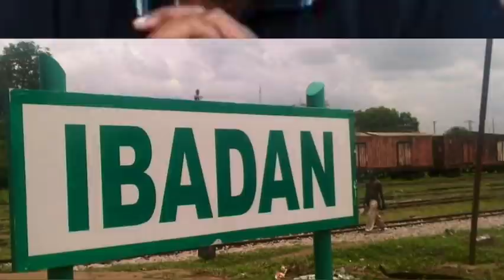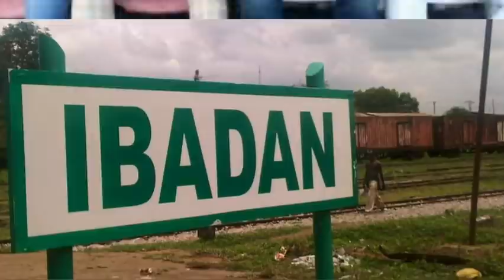IBADAN YOUTHS TELL HAUSA LEADERS TO THIS SO FAST